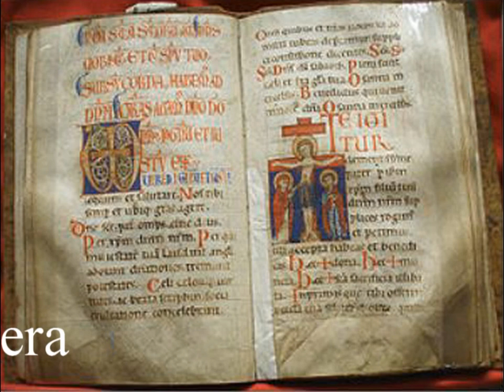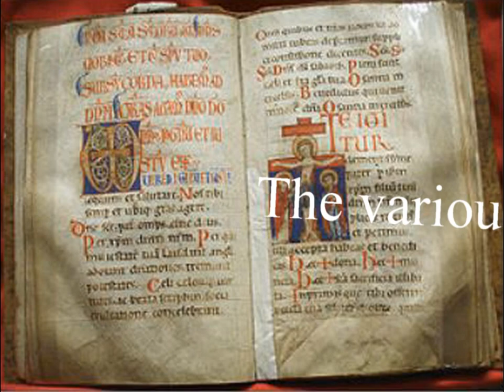Evolvenza Hai pregato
- The various names of prayer.
- I vari nomi della preghiera.
- Los diferentes nombres de la oración.
- Les différents noms de la prière.
- Die verschiedenen Namen des Gebetes.
- أسماء مختلفة للصلاة.
Evolvenza.it